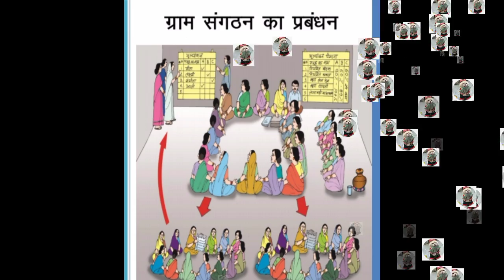समूह में RF 15,000 का क्या होगा// 15,000 किन दीदियों को मिलेगा/ पैसा लेकर samuhबंद कर दें क्या होगा